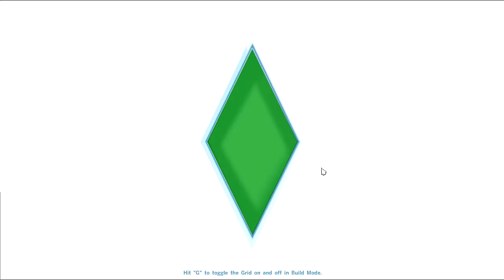Let's Play The Sims 4: Pokesims Edition - Part 2 - Officer Misty!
I attempted to make this series awhile ago but my computer couldn't handle the awesomeness so I had to wait until I got a new computer, when that time came I knew exactly what must be done, revive the Pokesims for all your viewing pleasures!